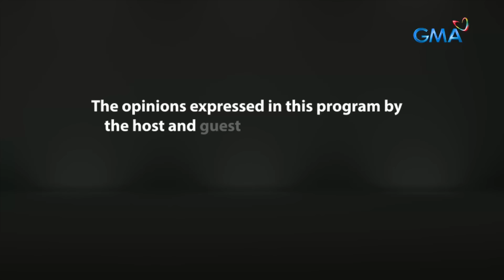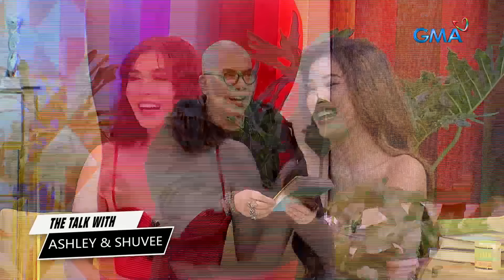Fast Talk with Boy Abunda: Ano ang EDGE nina Shuvee at Ashley sa “Sparkle 10?!” (Full Episode 288)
Aired (March 4, 2024): Bilang isang artista, importante ang pagkakaroon ng sariling pagkakakilanlan para mas makilala ka ng iyong mga tagahanga! Kabilang sina Shuvee Etrata at Ashley Ortega sa “Sparkle 10,” samahan ito ng sampung naggagandahang Sparkle artists na may kanya-kanyang galing! Ano nga ba ang pinagkaiba nila mula sa kanilang mga kasama rito? Panoorin ang buong kuwentuhan dito sa ‘Fast Talk with Boy Abunda!’